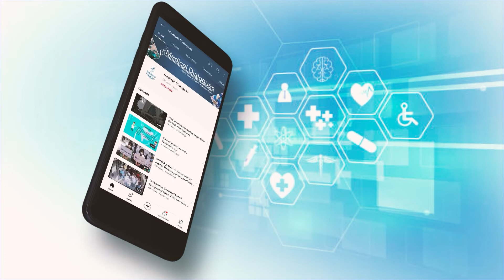Patient Dies in Ambulance After Door Gets Jammed for Half an Hour in Kerela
66-year-old patient lost his life in an ambulance in Kozhikode, Kerala after an ambulance door failed to open. According to local reports, the ambulance door  got jammed for half an hour.The deceased, Koyamon, was hit down by a two-wheeler on  Monday when he was coming out of a hotel after having lunch